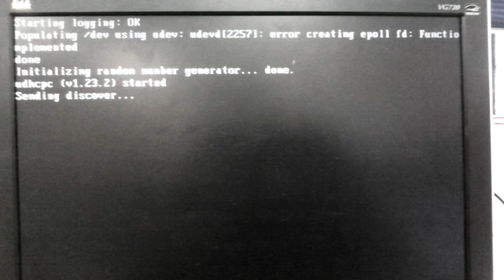July 15, 2015